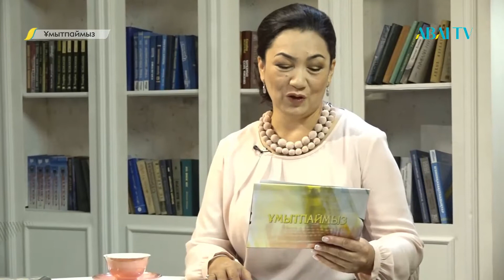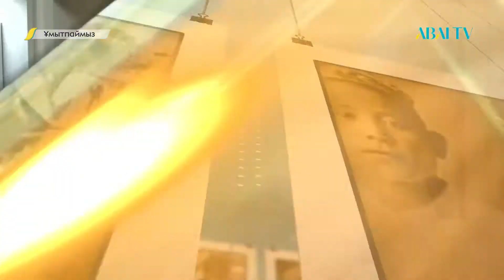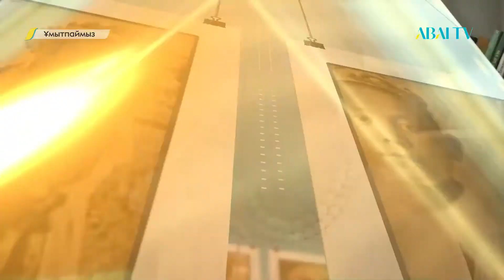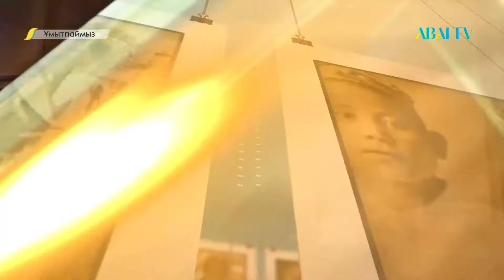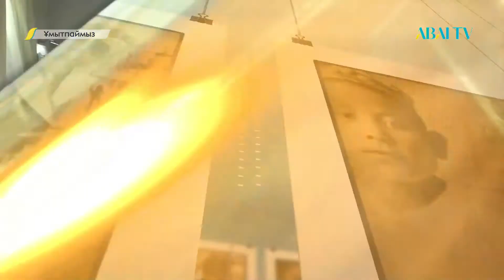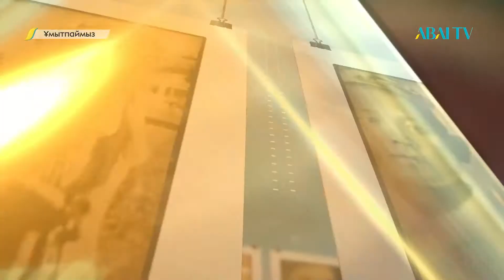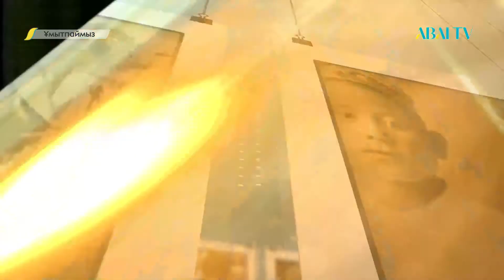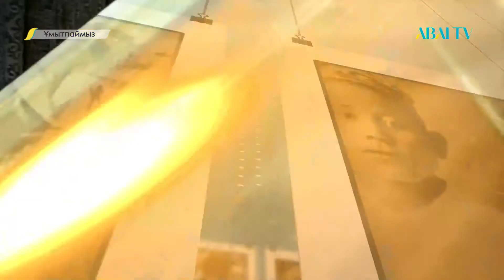ҰМЫТПАЙМЫЗ. Нұрғиса Тілендиевті еске алу